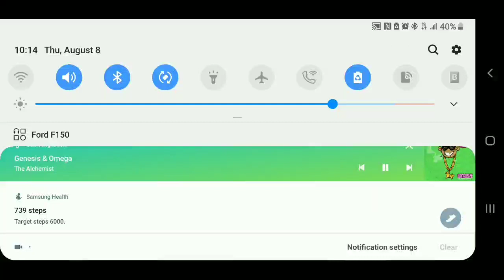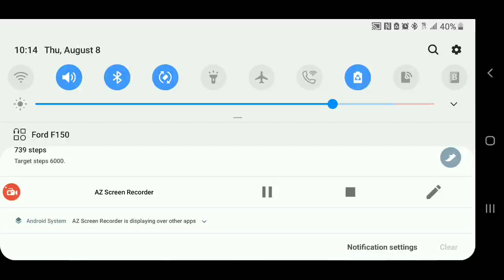Huggie Pacino | R.I.P. Sean Price and Untold Boot Camp Clik story (4 Year Anniversary)